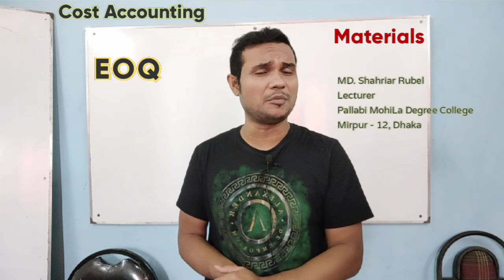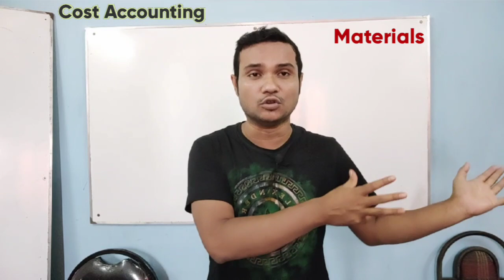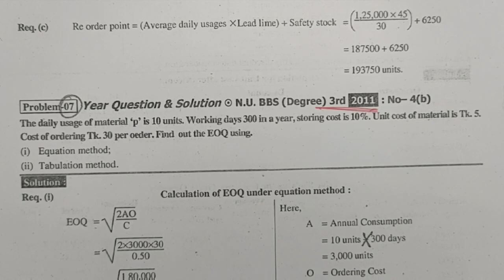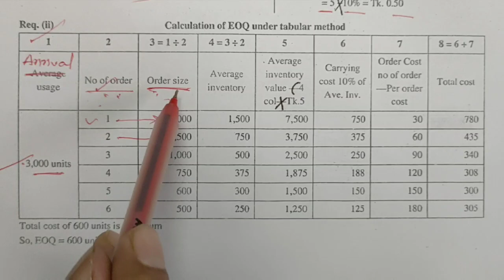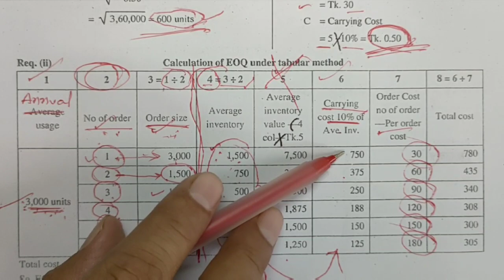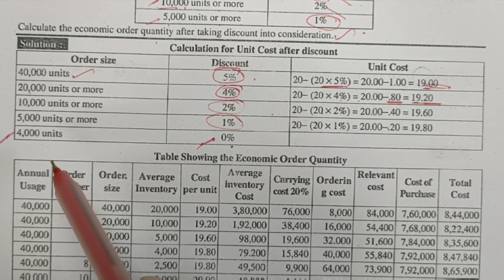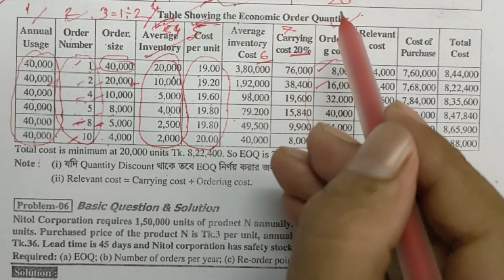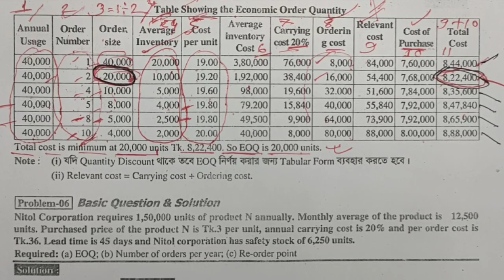Cost Accounting / Materials / Degree 3rd year / Hons 3rd Year/ Board Question 2016, 2011/ lecture -1